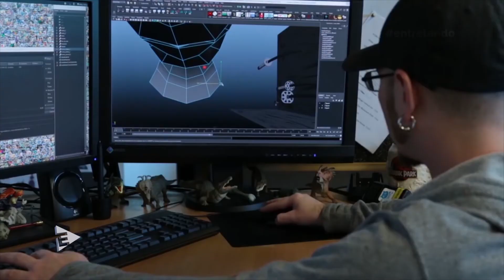Como foi feito Kubo e As Cordas Mágicas? - CineClube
Apresentação e Direção: Rafael Arruda
Texto: Nadel Godoy
Produção: Mariane Aguilera e Nadel Godoy
Edição: Marco Corbanez
Edvaldo Massuco
Bruno Costa